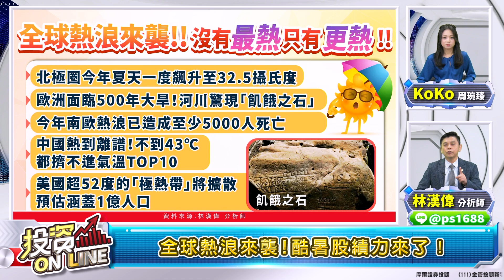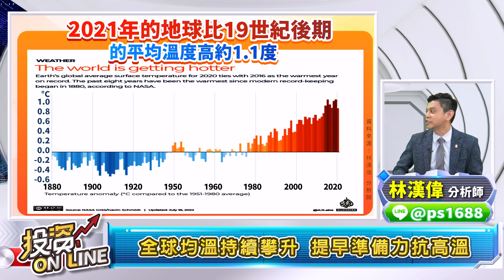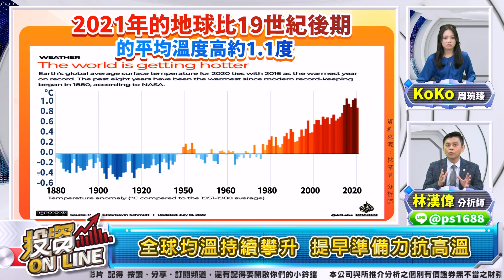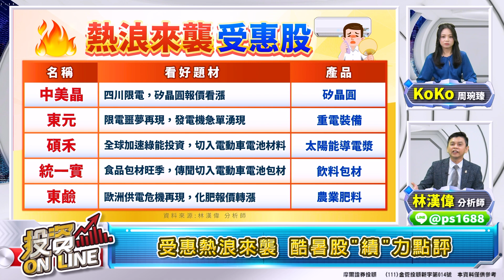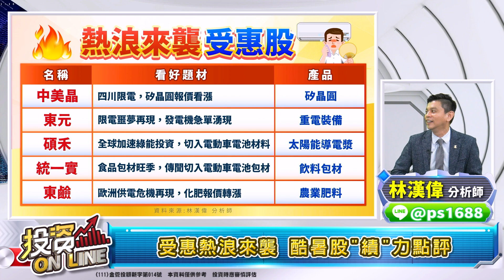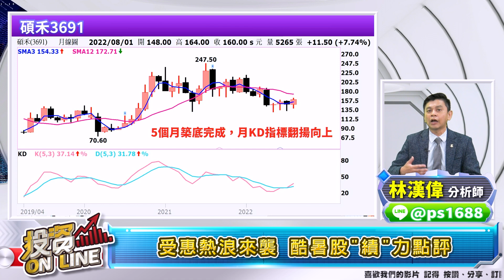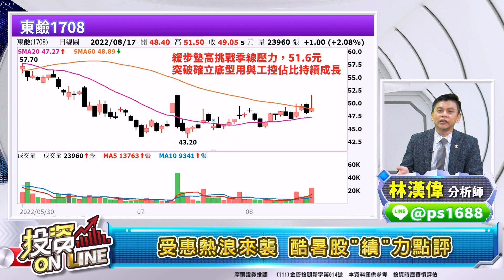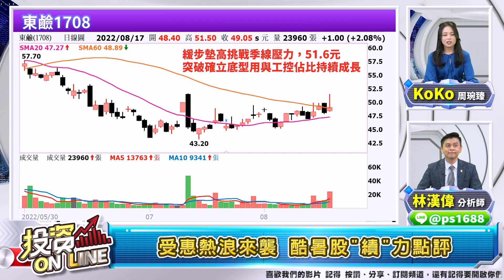【投資online】這夏火了！全球熱浪來襲!酷暑股績力來了！｜主持 周琬臻Koko｜林漢偉 分析師｜2022.08.17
【投資online】這夏火了！全球熱浪來襲!酷暑股績力來了！
｜主持 周琬臻Koko｜林漢偉 分析師｜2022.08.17

主持人：周琬臻Koko
來賓：林漢偉 分析師

章節重點：
00:00歡迎光臨投資Online！
00:59全球熱浪來襲!酷暑股績力來了！
04:26全球均溫持續攀升 提早準備力抗高溫
10:24受惠熱浪來襲 酷暑股"績"力點評

▍九八新聞台@大台北地區 FM98.1